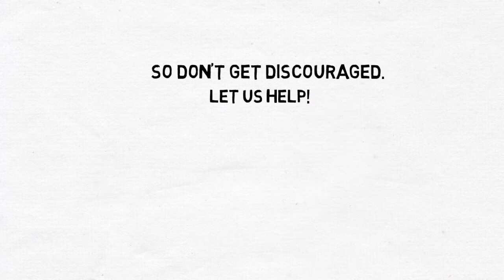Welcome to PaperBlazer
Need your essay or paper proofread?

Don't be discouraged.  We can help.

All you need to do is send your paper and select a scan.  We do the rest.

We specialize in essays, papers, resumes, theses, dissertations, and other writing assignments.